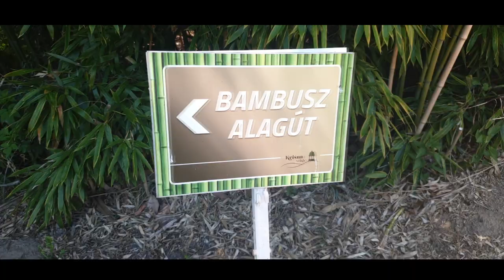KRISNA-VÖLGY - Egy csepp India | Tamás Anita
Balatonhoz közel, Somogyvámoson található a Krisna-völgy Indiai Kulturális Központ és Biofarm. Ez Közép-Európa legnagyobb és legszervezettebb öko-közössége. A közel 300 hektáros területen megtalálható többek között egy akkreditált iskola, halastavak, egzotikus növények, biofarm, botanikus kert, vegetáriánus étterem, egy indiai ajándékbolt, és bambusz erdő. Valamint itt található egy gyönyörű védikus templom is, amely nemzetközileg is ismert zarándokhely. A másik népszerű látnivaló a Tehénvédelmi Központ, ahol részt vehetünk egy ökrös szekér túrán, beleleshetünk a tehenészet mindennapjaiba és megtudhatjuk azt is, Indiában miért tartják szent állatnak a teheneket.
Évente több 10 ezer turista keresi fel a Krisna-völgyet, amely szeretettel várja a családokat, párokat és minden kedves vendéget!

A filmet készítette:
Tamás Anita és Vágási László

Tamás Anita Ansnitt
tamasanita.hu